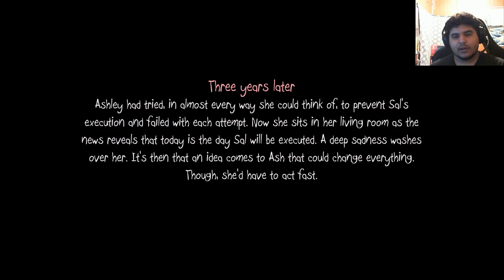Let's play: Sally Face (episode 8)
everyone is dead.